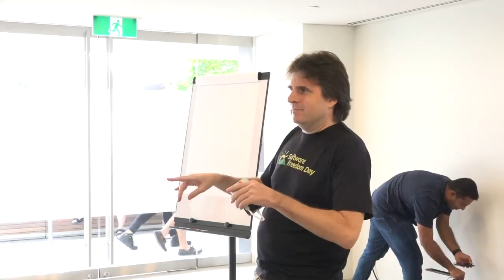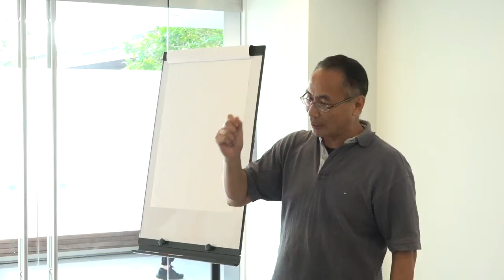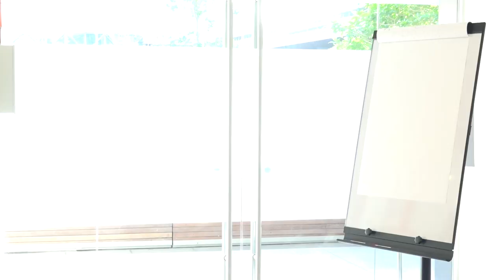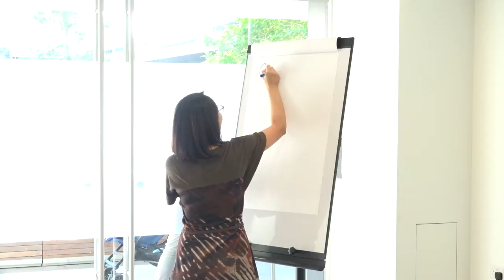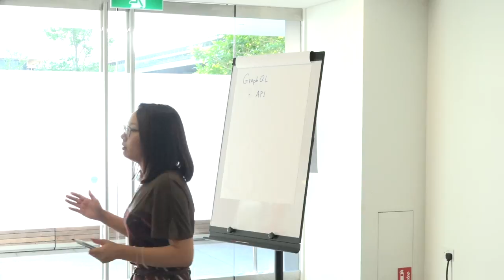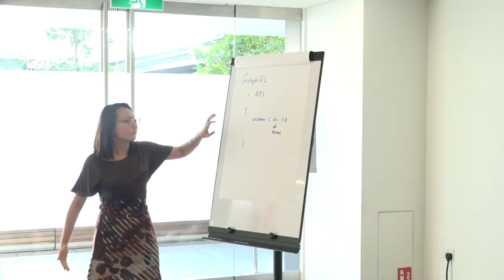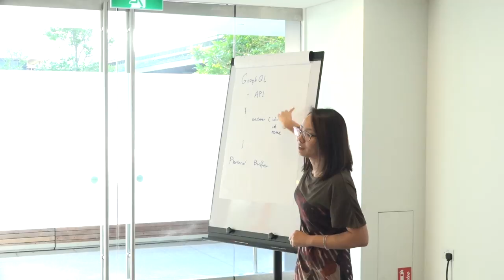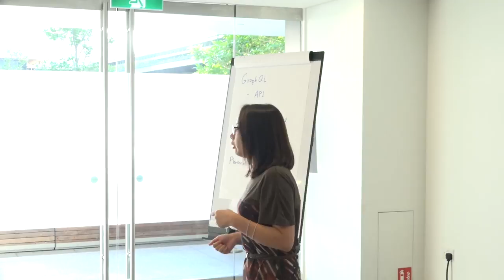Lightning Talks - BarcampSG 2016